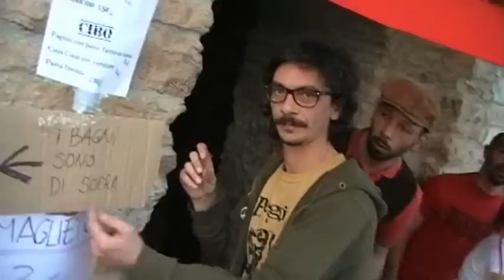25 aprile a Fossombrone - 2013